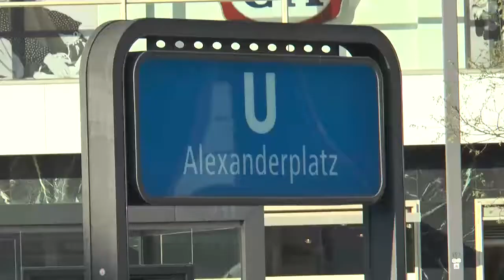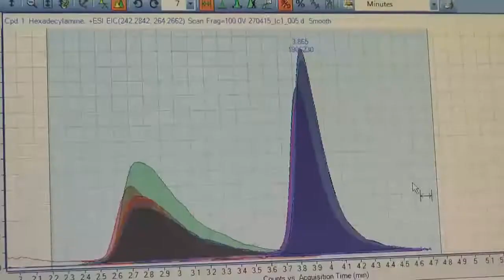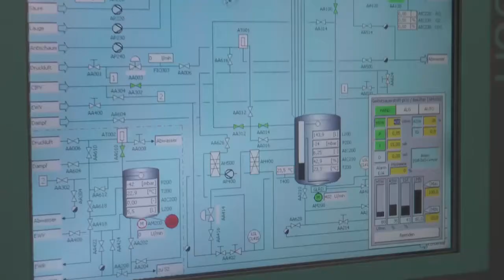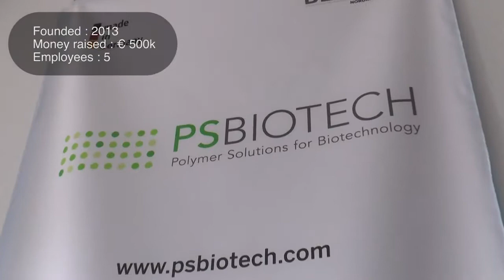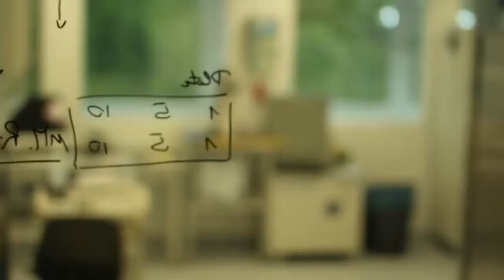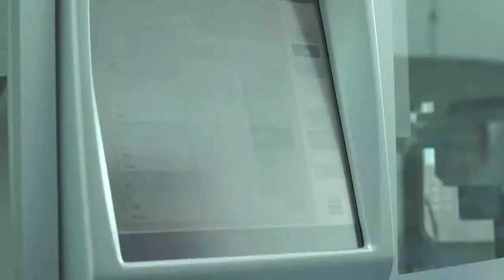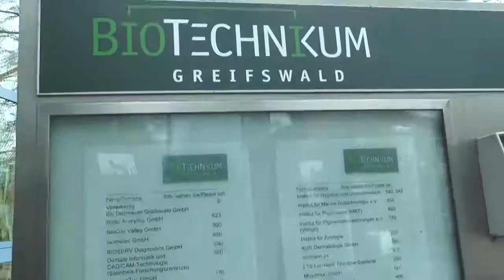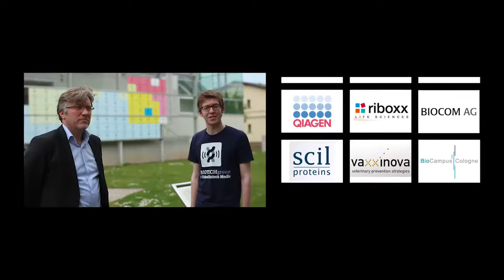Discover German Biotechs in our Labiotech Tour, North Germany 2015!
[REUPLOADING] With more than 700 companies focused on biotechnology and more than 30 000 people employed in this sector, Germany is one of the leading European countries in the biotech field. With such impressive figures, a single movie giving a complete overview of the German biotech ecosystem was simply impossible. This is why we travelled from Frankfurt up to Denmark’s border to offer you a second Tour focussing on North Germany. Take a look at this documentary, compare it with the South German Tour and, of course, share it and enjoy

Companies we visited: Biocom AG, Axio Genesis, AYOXXA, BioCity Leipzig, Bitop, c-LEcta, Enzymical, GeneQuine, Melema Pharma, Metabolomic Discoveries, Mologen, Hicare, Qiagen, PSBiotech, Riboxx, Scil Proteins and Vaxxinova

About Labiotech.eu:
Labiotech.eu is the leading digital media covering the European Biotech industry. Over 75,000 monthly visitors use it to keep an eye on the business and innovations in biotechnology. Hope you'll enjoy reading our stories!